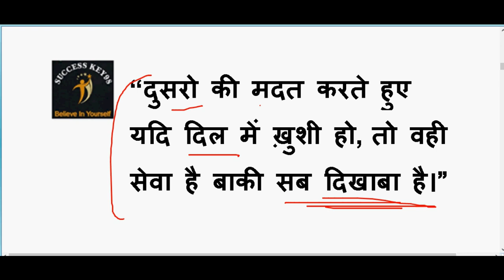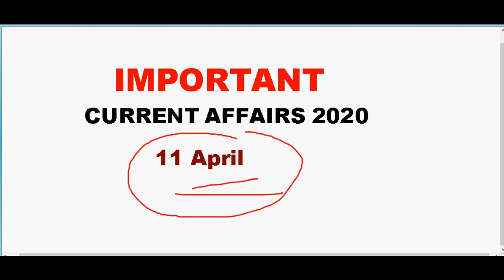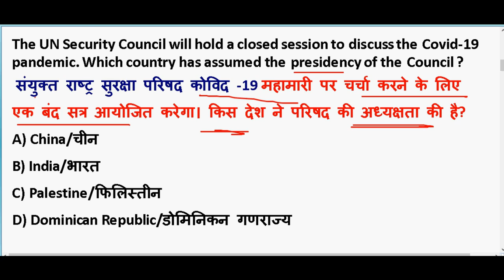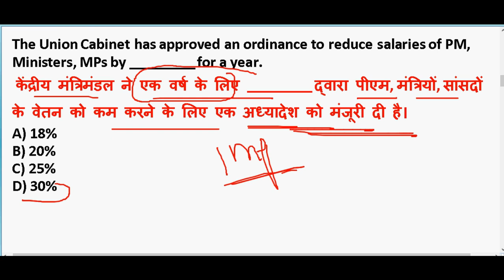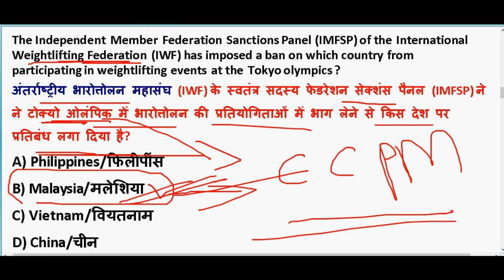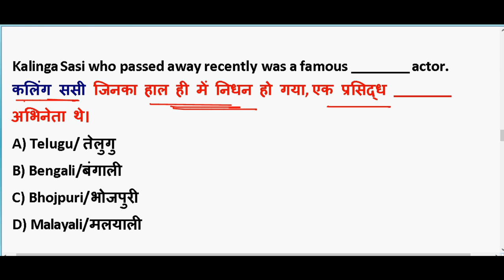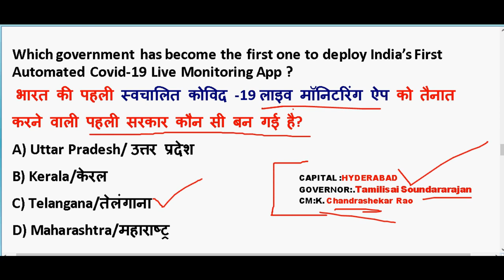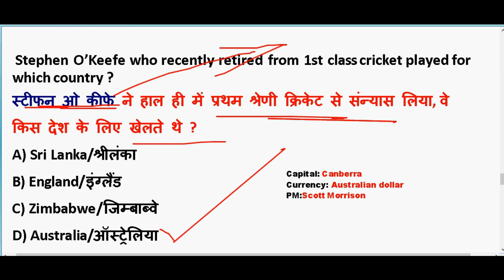11 April 2020 Current Affairs in hindi | Current affairs 2020 important questions | Rrb ntpc 2020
11 April 2020 Current Affairs in hindi | Current affairs 2020 important questions | Rrb ntpc 2020

GENERAL SCIENCE  : 2 pm

GS TOP 40 QUESTION : 4.00 PM

MATH CLASS (Crash Course ) :6.00 PM

Static Gk :8 PM

2020 imp current affairs in hindi

20th march 2020 current affairs